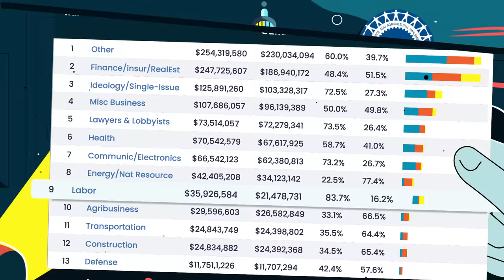Jimmy Hoffa's Corrupt Union Culture Lives On | Michael Watson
Netflix and Martin Scorsese’s The Irishman brought the crimes of the nation’s most prominent union leader, Jimmy Hoffa, back to public consciousness in a way they haven’t been since Hoffa’s disappearance in 1975. Much like at the end of the film, today’s generation has forgotten about Hoffa and the institutionalized corruption he represented. But while Hoffa is dead, labor union corruption lives on.